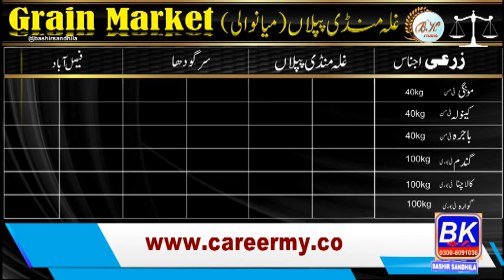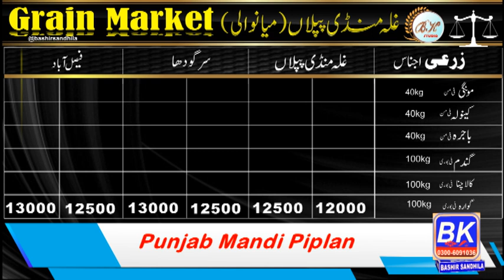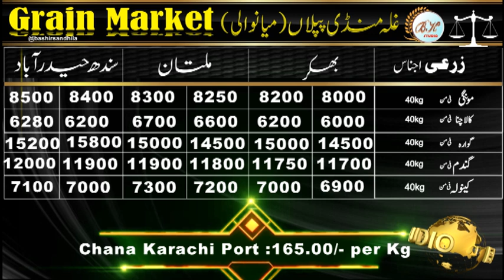Why is the demand for sugar increasing?Sugar mills in no sale|Double century in Channa again| Bashir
Explore the intriguing dynamics behind the rising demand for sugar and the unexpected challenges faced by sugar mills in a market where sales seem elusive. Uncover the factors contributing to the surge in sugar consumption and delve into the complexities that sugar mills grapple with in their pursuit of profitability. From shifting consumer preferences to global economic influences, this exploration sheds light on the conundrum surrounding the increased demand for sugar and the peculiar state of sugar mills facing a lack of sales.

Sugar Demand
Sugar Mills
Rising Sugar Consumption
Market Challenges
Economic Influences
Consumer Preferences
Global Trends
Sales Dilemma
Sweetener Industry
Sugar Market Dynamics

Witness an extraordinary sporting achievement as Channa achieves yet another double century, showcasing exceptional skill and prowess in their chosen field. Join us in celebrating this remarkable accomplishment, exploring the moments that led to this stellar performance and the impact it has on the sports community. Experience the thrill of the game as Channa reaches new heights, leaving an indelible mark in the history of their sport.

Channa
Double Century
Sporting Achievement
Record-Breaking Performance
Athletic Excellence
Milestone Moment
Sportsmanship
Outstanding Achievement
Game Changer
Celebration in Sports